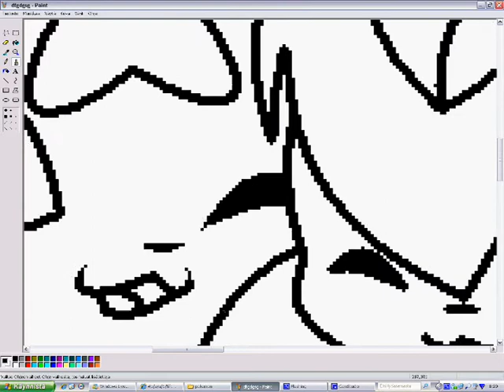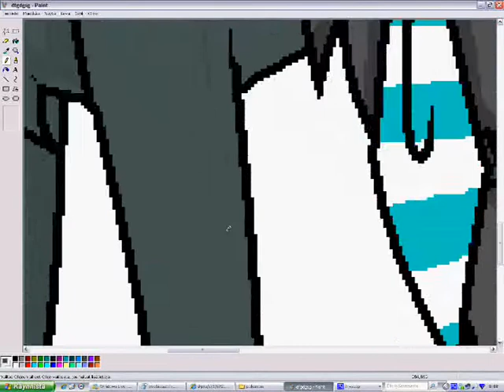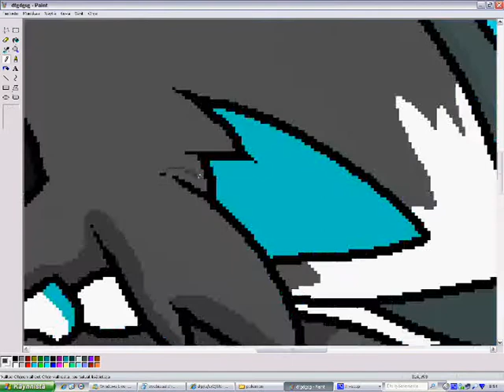Speed painting Crystal and Willy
Requested by ILoveEeveeVulpix

Yeah..i guess i take requests again :3